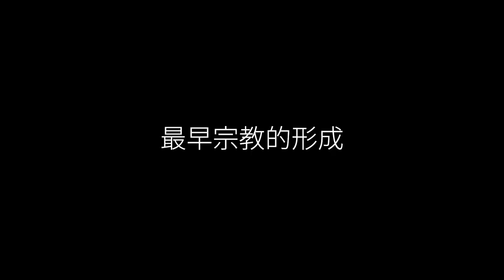世界各國古文明對靈魂看法►國際紫微學會&大耕老師◄請開字幕